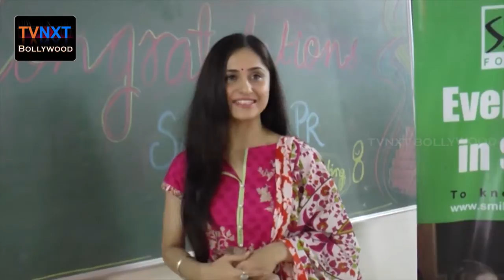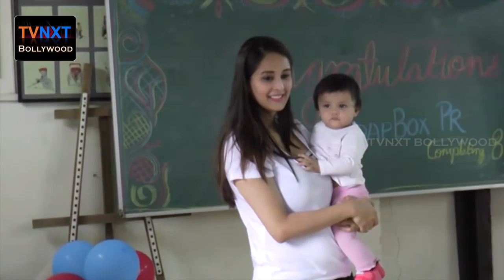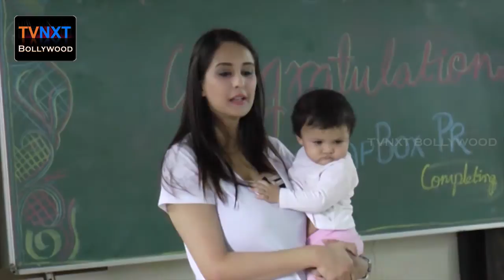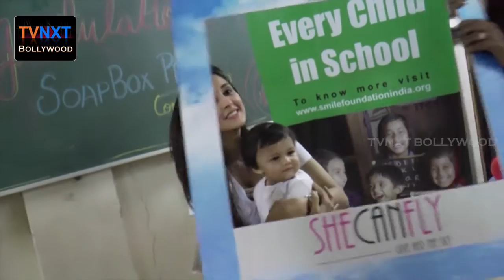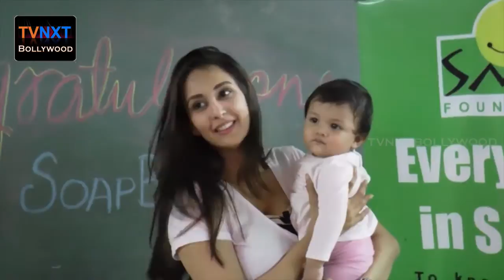SOAPBOX COMPELETING 8 YEARS ELEBRATION WITH SMILE FOUNDATION KIDS